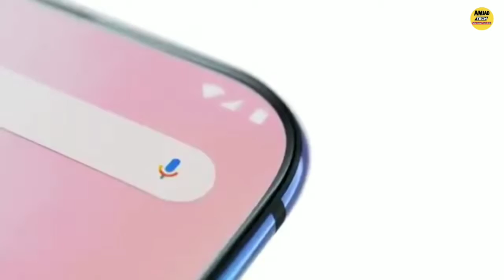Big offers on smartphones during big billion days sale and great Indian festival | Amazon|Filipcart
Big benefits on smartphones during sale, Amazon's great Indian festivals and Filipcart's big billion days sale.
flat discount and no cost EMI and best exchange offers and 10% extra discount using state bank of India dabit card.

smartphone, which have discount
#1 Oneplus 7, Oneplus 7 pro
#2 Redmi k20, Redmi k20 pro
#3 viov z1 pro
#4 Realme 5, Realme 5 pro
#5 Motorola one vision, Motorola one Action